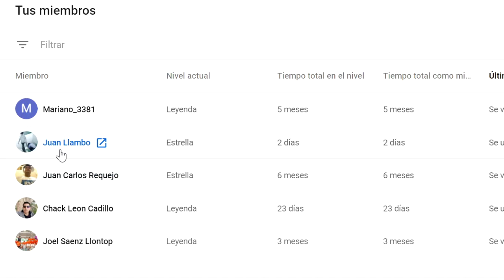Alianza Atlético vs Universitario (1-2) | Reacción 01/05/2021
Reacciones Goles Resumen Análisis y Mejores Jugadas del Universitario vs Alianza Atletico de Sullana | Fecha 6 de la Liga 1 de Perú | 1 de Mayo del 2021.

¿¡¡¡QUIERES MÁS!!!?

- OTROS VIDEOS -